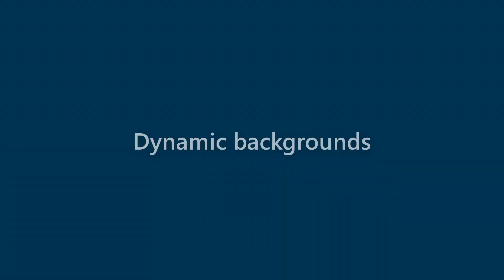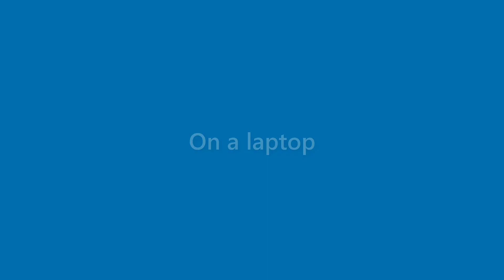Lorenzo Hernandez - appearance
Name Look - Lorenzo Hernandez - appearance. In this video we present "Lorenzo Hernandez" name look and feel in various scenarios.
This video will cover:
How does "Lorenzo Hernandez" look as a personal letterhead?
How does "Lorenzo Hernandez" look on a business card?
How does "Lorenzo Hernandez" look on a computer/laptop screen?
How does "Lorenzo Hernandez" look with different background colors?
How does "Lorenzo Hernandez" look with various fonts?